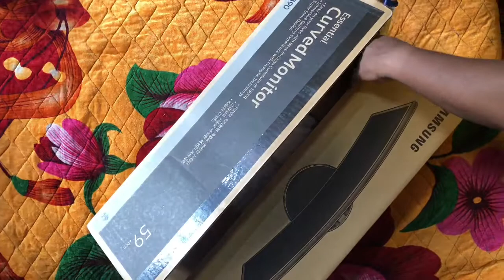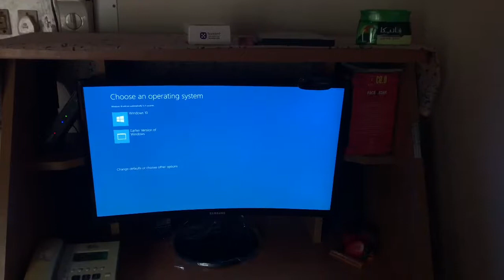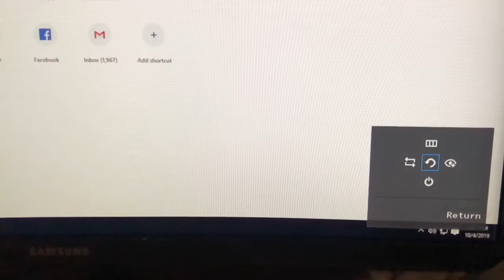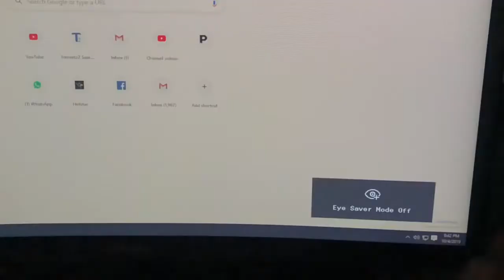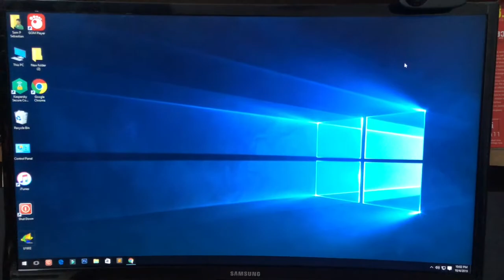Samsung 23.5" Curved LED Backlit Computer Monitor- Unboxing and Brief Setting Explain in malayalam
Samsung Curved monitor
Acer Curved monitor
Lenovo Curved monitor
BenQ Curved monitor

Samsung 23.5 inch (59.8 cm) Curved LED Backlit Computer Monitor - Full HD

Technical Details
Brand Samsung
Series Curved
Colour - Black